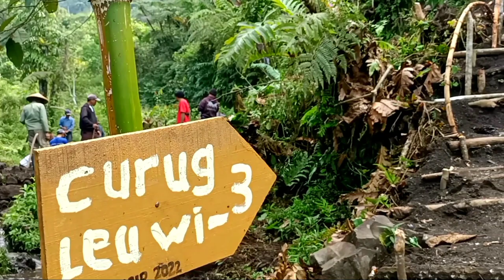Petualangan alam indah ke air terjun kahuripan, curug tilu dan curug putri